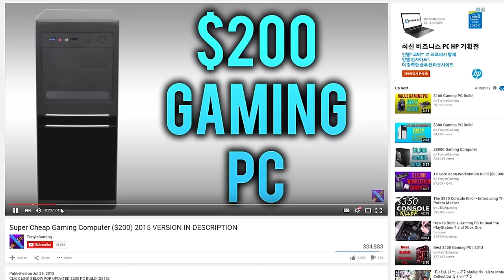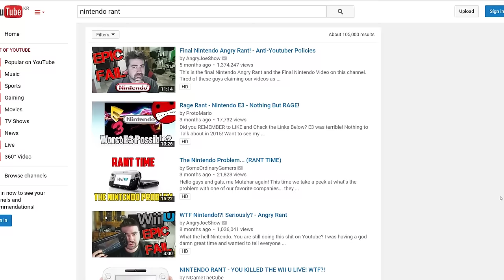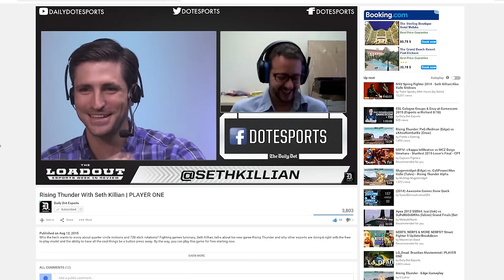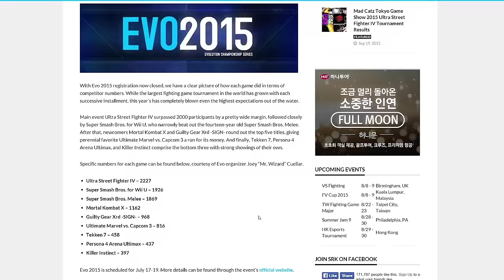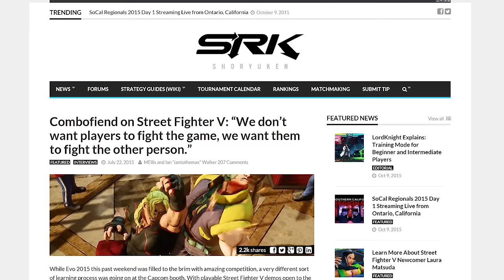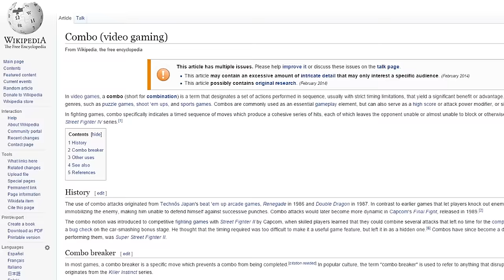Analysis: What Makes A Fighting Game Worth Playing? (한글자막 있음)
Gerald from Core-A Gaming analyzes the ingredients used to make a good fighting game.